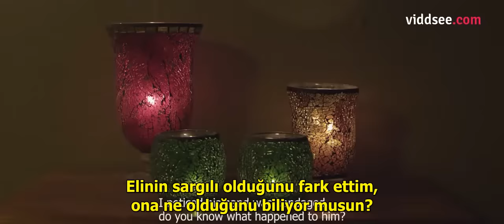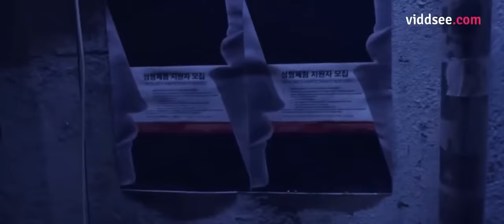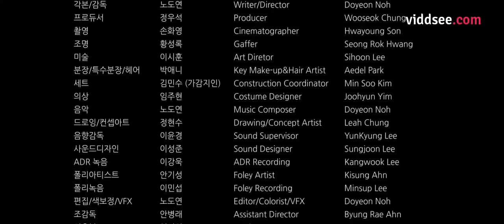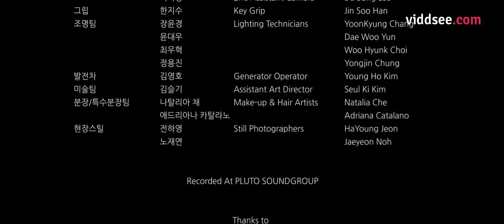İnsan Formu / Human Form - 2014 (Türkçe Alt Yazılı Kısa Film) - HD 720p / Türkçe Çeviri: gitarisyen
İNSAN FORMU / HUMAN FORM - 2014

TÜRÜ. : Kısa Metraj, Fantastik, Korku
ÜLKESİ. : Güney Kore
DİLİ. : Korece
YÖNETMEN...: Doyeon Noh
SENARYO. : Doyeon Noh
OYUNCULAR..: Si Yeon Kim, Ye Eun Lee

TÜRKÇE ÇEVİRİ...: gitarisyen

Neredeyse herkesin tamamen birbirine benzediği bir dünyada kendini yalnız hisseden genç bir kız, görünümünü değiştirmek için değişik önlemler almaya karar verir. Ancak sonuç istediği gibi olacak mıdır?

İyi seyirler...